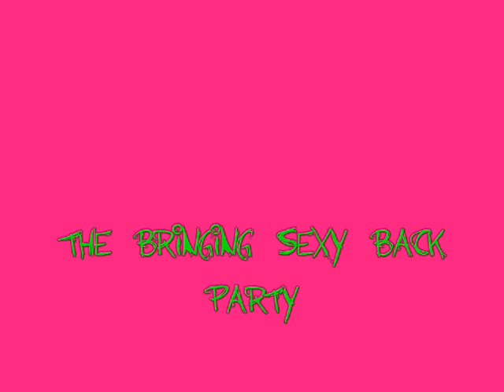Pizza Hut Commercial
our slandering of the no fat lo cal party.